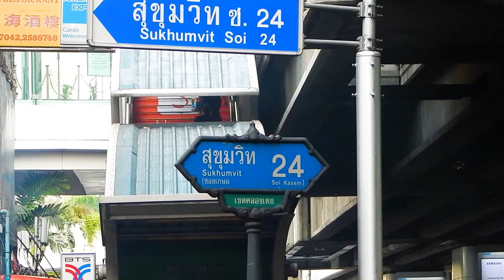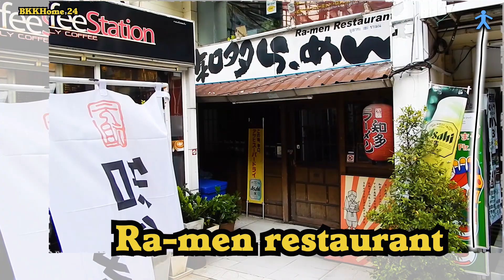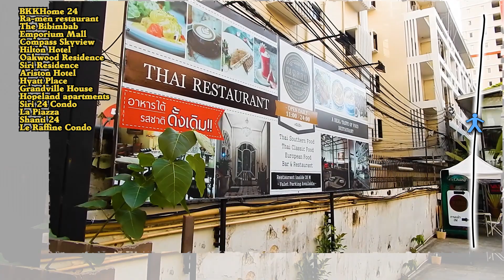Sukhumvit Soi 24 - Condo Heaven in Bangkok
This video will guide you through Sukhumvit Soi 24 in Bangkok. Sukhumvit Soi 24 has a very large amount of high-rise condominiums and hotels.. This video will show you the main points of interest on this street.

If you want to find out more about the hotels shown in this video you can find current prices and reviews here: